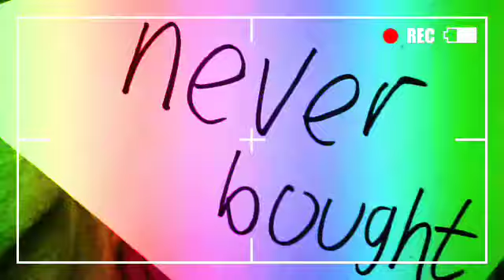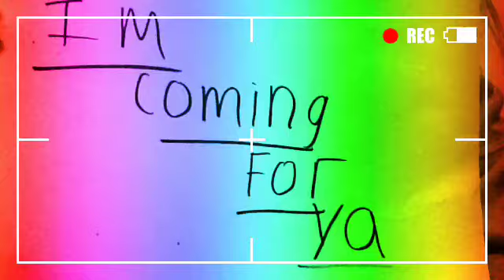"Beauty and a Beat (feat. Nicki Minaj)" Video star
video of "Beauty and a Beat (feat. Nicki Minaj)" by Justin Bieber.